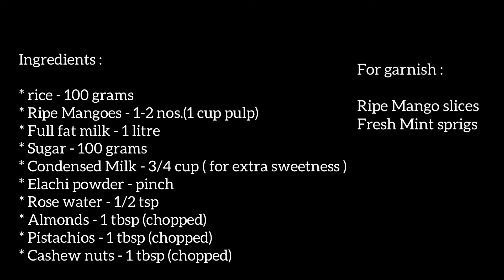Best Mango Phirni Recipe | Indian Mango Pudding Recipe With Rice - Preetika’s kitchen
Prep time : 10-15 minutes
Cook time : 25-30 minutes
Serves : 4-6 people

Aam Phirni (Mango Phirni) is a very delightful dessert during mango season. A rich dessert made with whole milk, rice and mango puree and garnished with nuts. A perfect mango delight for our taste buds.The preparation of this dessert doesn’t need any expertise. Its very simple and straight forward and no one can make any mistake. A perfect party dessert to treat our guests.
Basically,Mango Phirni is a mango twist on a classic Indian dessert Phirni.

Ingredients :

 • Ripe Mangoes - 1-2 nos.(1 cup pulp)
 • Full fat milk - 1 litre
 • Sugar - 100 grams
 • Condensed Milk - 3/4 cup (for extra sweetness)
 • Elachi powder - pinch
 • Rose water - 1/2 tsp
 • Almonds - 1 tbsp (chopped)
 • Pistachios - 1 tbsp (chopped)
 • Cashew nuts - 1 tbsp (chopped)

For garnish :

Ripe Mango slices
Fresh Mint sprigs

Happy cooking 🧑‍🍳